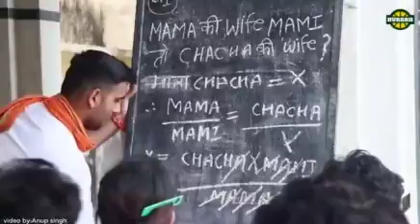Best funny video